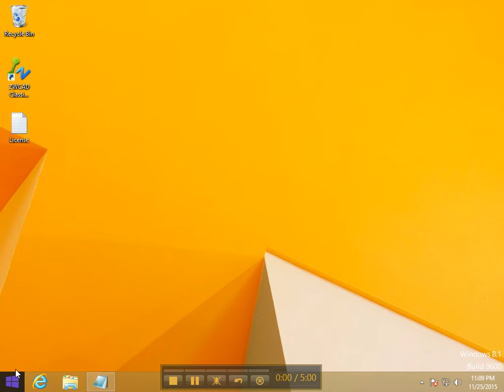How to Return ZWCAD license key with Internet Connection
Whenever you wish to format the machine containing ZWCAD software valid license, please return the license key first before formatting. This is to avoid loss of license key.